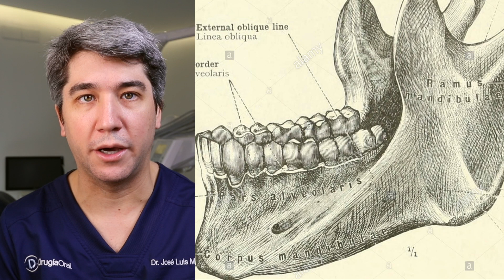🇺🇸 6 Useful Tips to Harvest Bone Blocks - Implantology Talks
Harvesting bone from the mandible can be a really difficult surgery or a very easy one if you follow a step by step protocol.

In this video we will explain to you 6 tips that you should think about when harvesting bone from the mandible.

We are Juan Lara and Jose L Mompell from DL Oral Surgery,  specialized in Implantology and Oral Surgery.

If you enjoy implantology take a look to our videos!